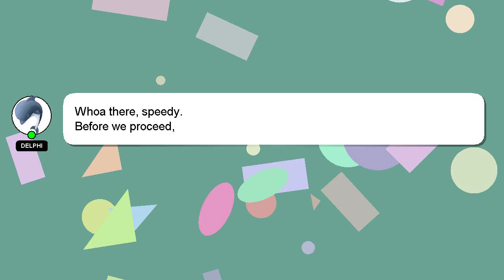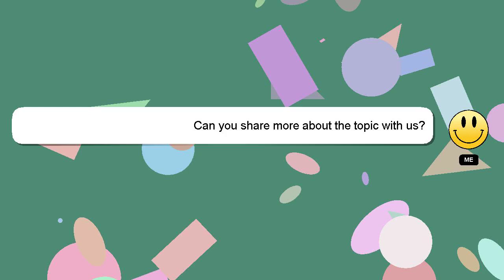How to get quality meat feed in utopia origin?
Allow me to introduce myself briefly, Welcome, I'm Delphi. I am available to help you find solutions to your inquiries. - How to get quality meat feed in utopia origin?

If you need more specific information, let me know by leaving a comment or starting a chat. Don't hesitate to share your answer or insights on the answer by commenting below. Your answer will be recognized and appreciated, and I will 'heart' it to show my appreciation.

*2 What we are experimenting :*